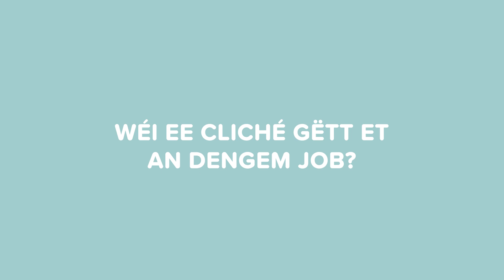Deng Zukunft op der Gemeng als Architektin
Deng Zukunft op der Gemeng: Villfälteg. Lokal. Modern.

Vill Ofwiesslung, eng Aarbecht am Intressi vun der Allgemengheet an interessant Aarbechtskonditiounen, dat sinn Argumenter, déi d’Gemengen an d’Gemengesyndikater als Patron ze bidden hunn. De Gemengesecteur brauch gutt a motivéiert Personal, fir de Biergerinnen a Bierger e beschtméigleche Service unzebidden! An dëser Videorei kommen Leit zu Wuert, déi di ënnerschiddlechste Beruffer op enger Gemeng hunn.